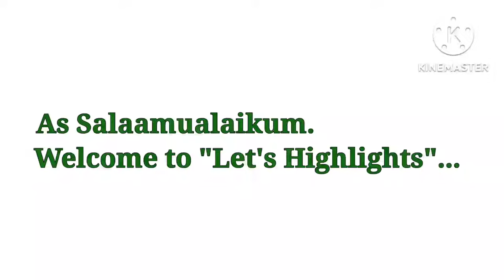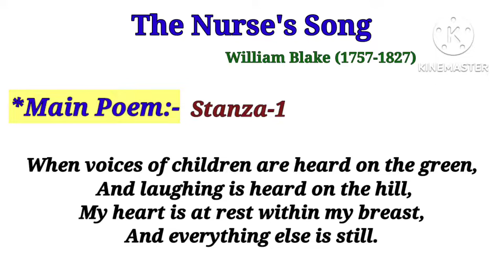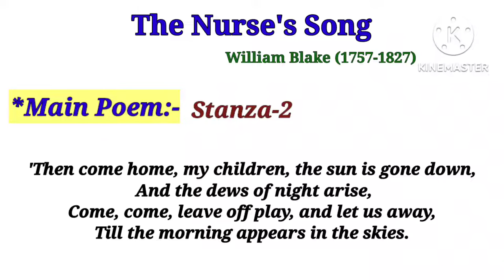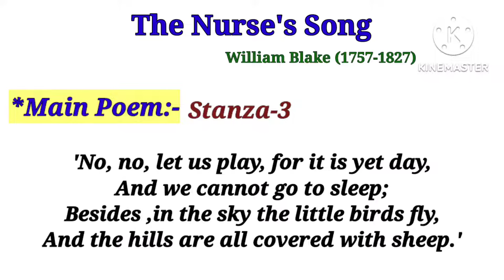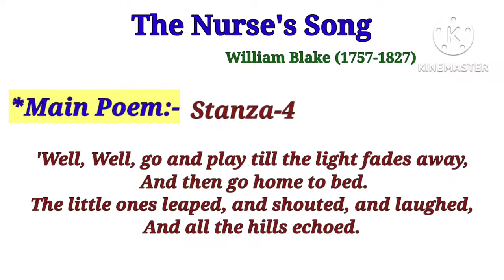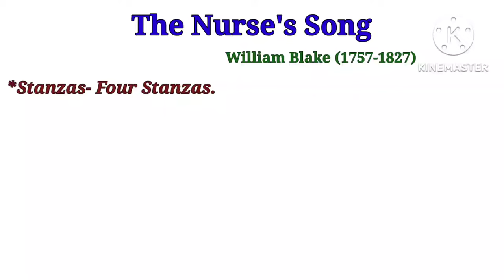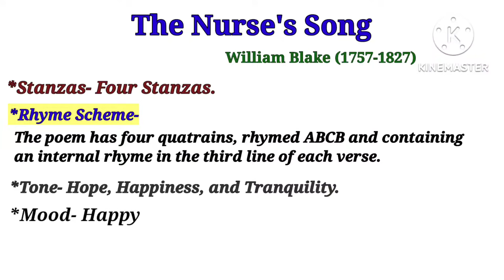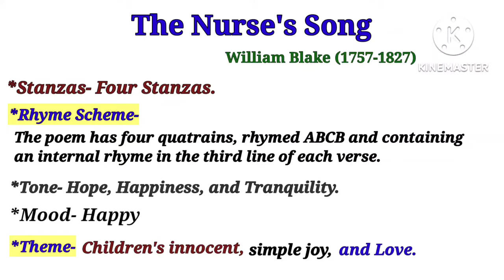The Nurse's Song by William Blake |Songs Of Innocence | Bengali Lecture | বাংলা লেকচার